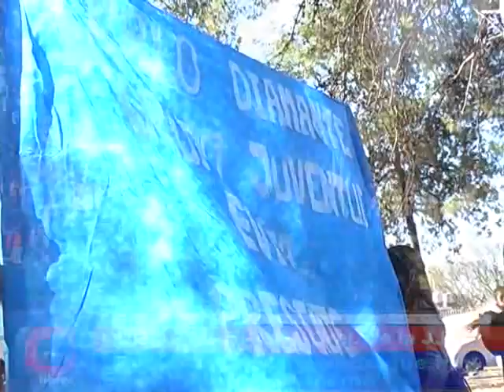VIVA EN EL CORAZÓN DEL PUEBLO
Hoy, 26 de Julio de 2017, a 65 años de su muerte, Eva Perón ha sido recordada con vehemencia en la Plaza que lleva su nombre en Pueblo Diamante, San Rafael, Mendoza, por un nutrido grupo de afiliados, simpatizante, dirigentes y militantes del Partido Justicialista de la localidad. Emoción en las palabras de los entrevistados por Canal 10 Libres.